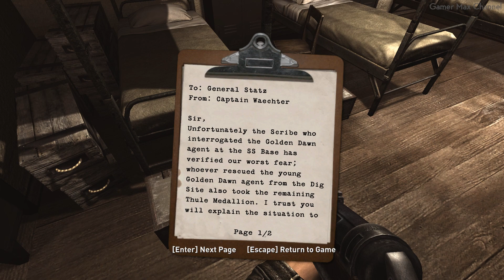WOLFENSTEIN - Walkthrough Part 3 Gameplay [1080p HD 60FPS PC] No Commentary